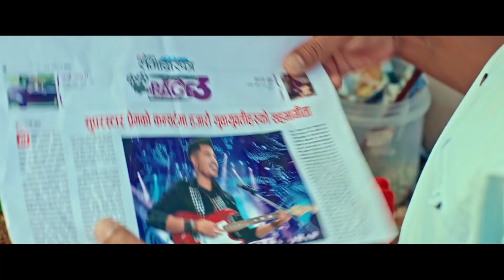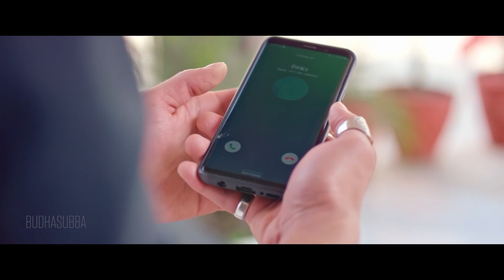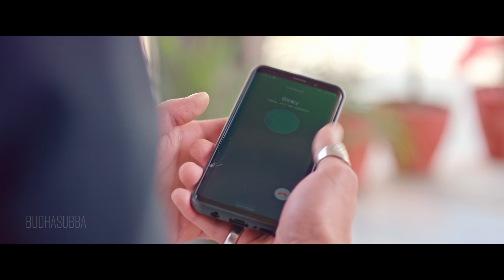AMH3 FULL MOVIE SUMMARIZED - ANMOL KC SUHANA THAPA JHARANA THAPA